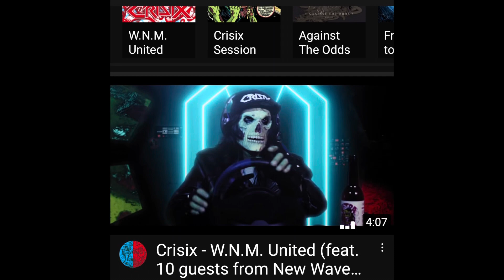Thrash Metal Revival ?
Bonded By Blood  make Heavy Metal fun again ! Feel good get you moving thrash !
Chrissy 💋